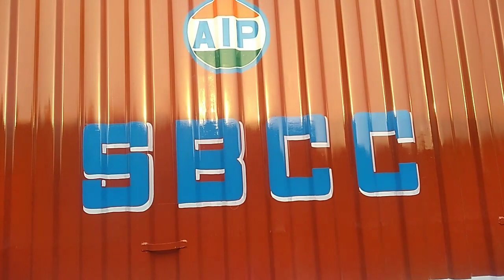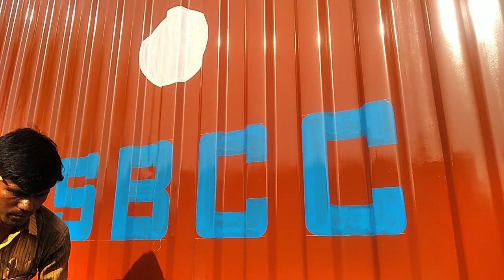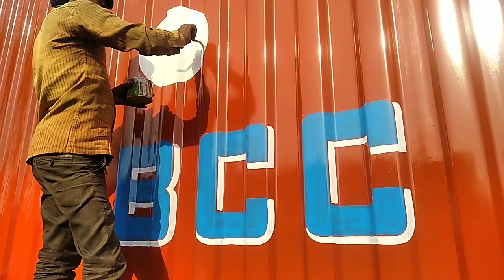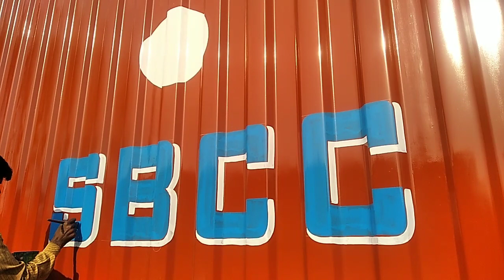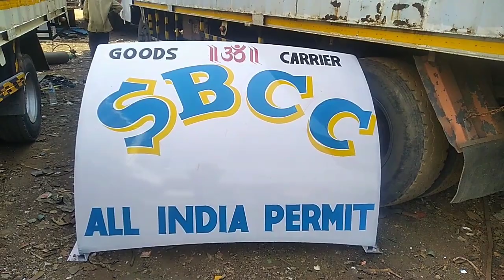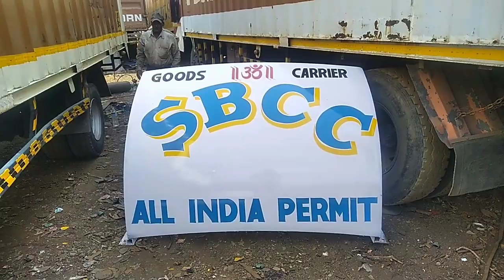SBCC New style lettering on Car Carrier Container